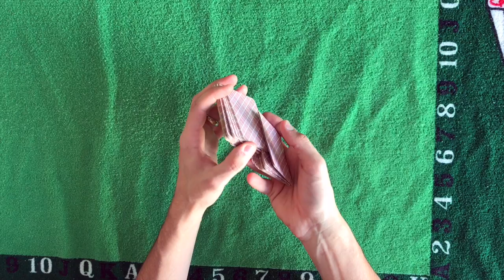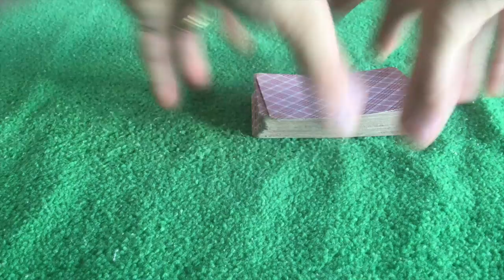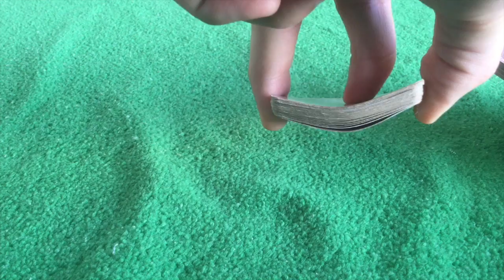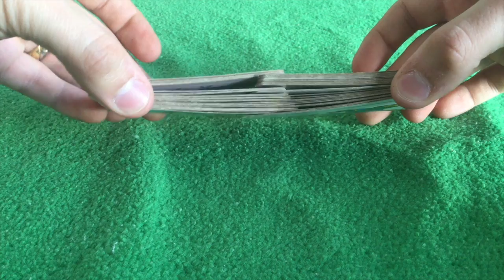Embaralhando like a pro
Aprenda formas simples e profissionais de embaralhar